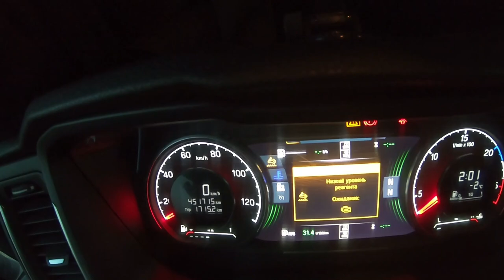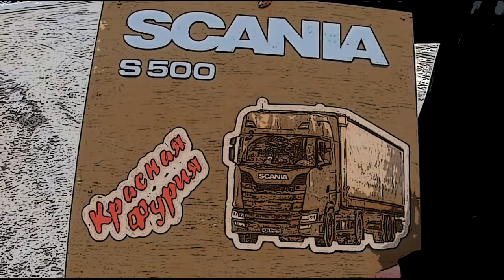Рыбалка отменяется-ждут на выгрузке... До горы солнце, а на горе снег))) $832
Рыбалка отменяется, нас ждут на выгрузке. Переменчива погода в Сибири-до горы солнце, а на горе уже лежит снег...

Композиция:
A New Way – Lesion X